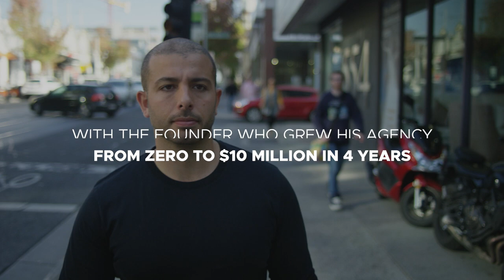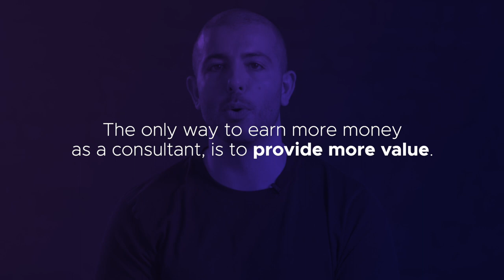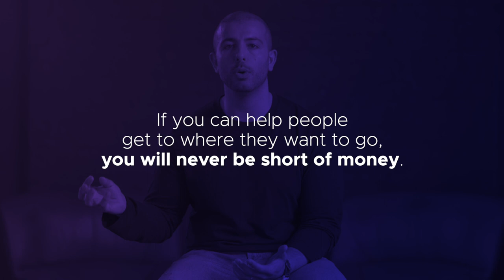How To Make More Money As A Consultant or Freelancer